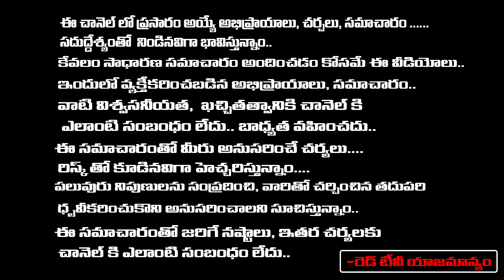Ys Viveka Reddy Wife Saubhagyamma | Redt Digital